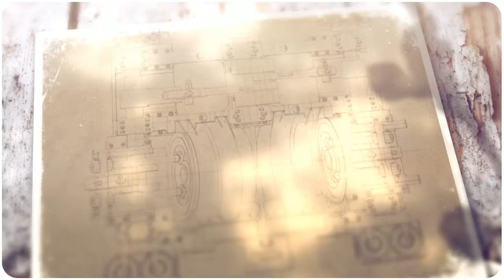U.S.S. Monitor Design Drawings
On March 9th 1862, one of the most famous naval battles in American history occurred as two ironclads, the U.S.S. Monitor and the C.S.S. Virginia fight to a draw off Hampton Roads, Virginia. The Monitor's design drawings made their way to Stevens Institute of Technology after the Civil War.

Before he became Director of the North Logan Library, Adam Winger was the curator for Capt. John Ericsson's design drawings of the U.S.S. Monitor. At Stevens Institute of Technology, Adam and his team initiated a project to digitize and make the plans available online.